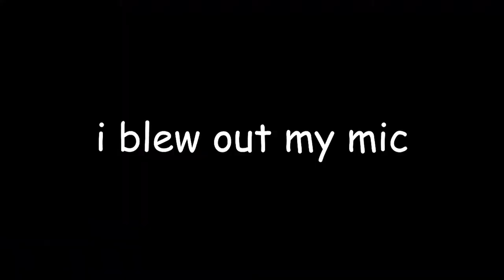UFC 3 but I am a Neanderthal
So way back in the day, WWE 2K16 was one of our favorite games to play. Well they shut down the servers for that, and we needed a substitute. 4 years later, they add UFC 3 to Game Pass (through EA Play). Now it's time to bring out the inner Neanderthal. Enjoy!

People in the video:

Sinperking22

skylandercraft9

xXSPICY PNUTEXx

Please ignore all hate and spam! Thanks!